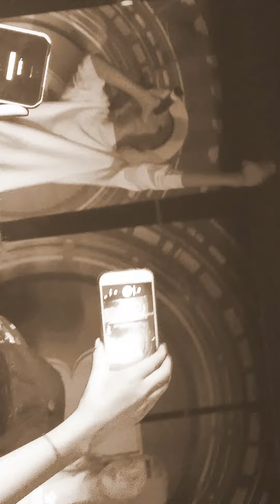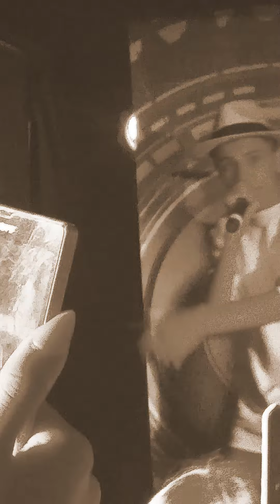Lukas Rieger Live-Köln♡Lightspeed Lovers♡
♡LUKAS RIEGER LIVE IN KÖLN 04.08.15♡
♡BESTE TAG♡